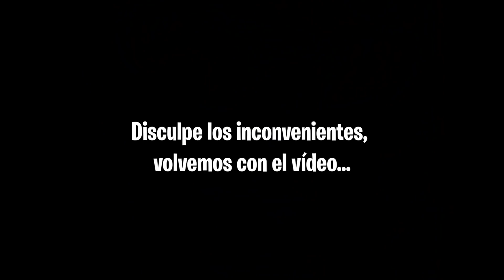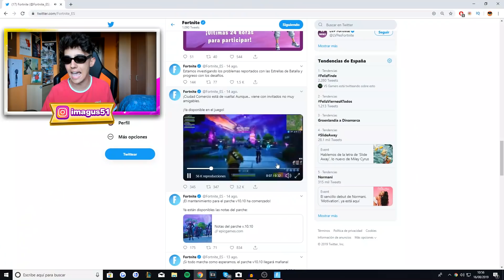TEMPORADA X, ¿LA MEJOR O LA PEOR TEMPORADA DE FORTNITE?